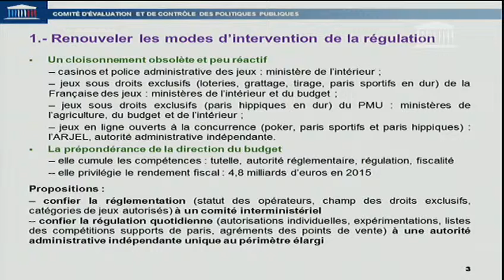Présentation de mon rapport sur l'évaluation des jeux d'argent et de hasard